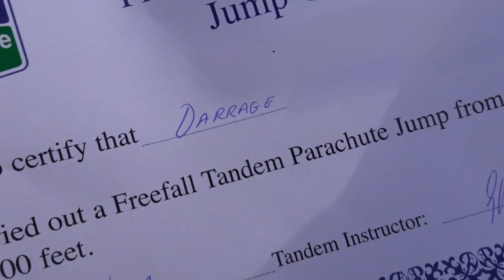My friends went skydiving but I was too scared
My friends went skydiving but I was too scared. Shoutout to Darragh for the mini-vlog.